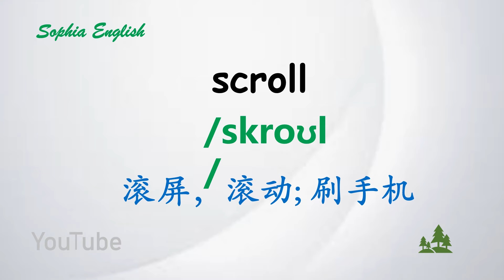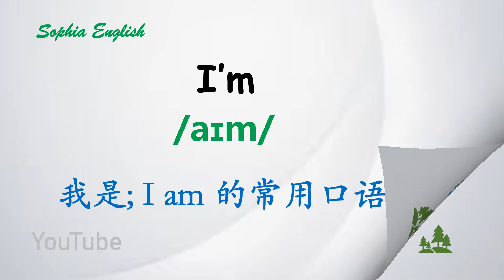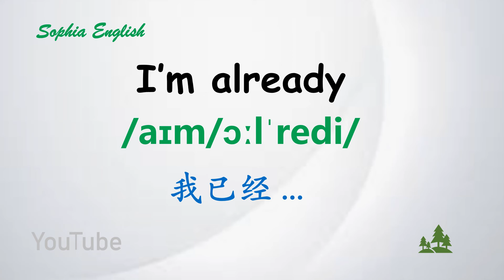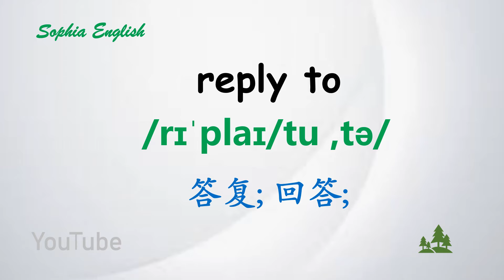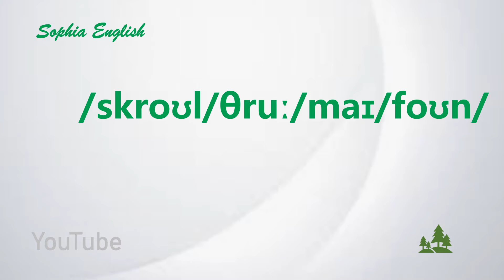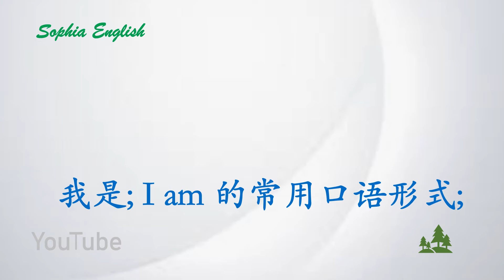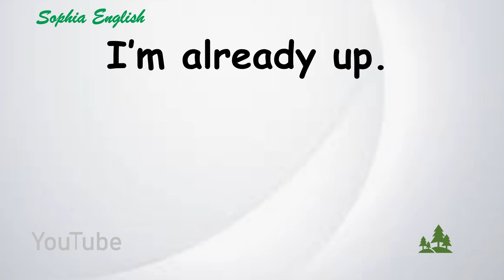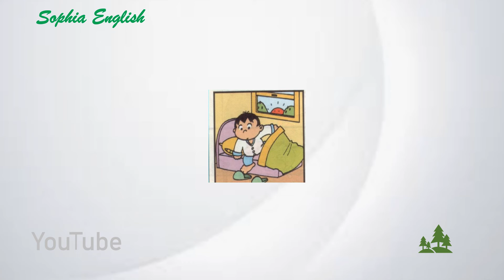零基础口语：家庭生活 英语单词 刷手机 怎么说？August 5th,2024